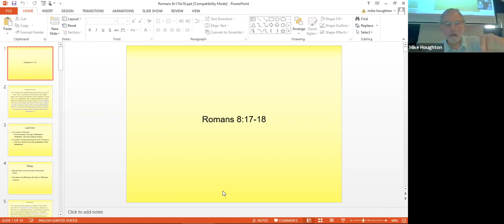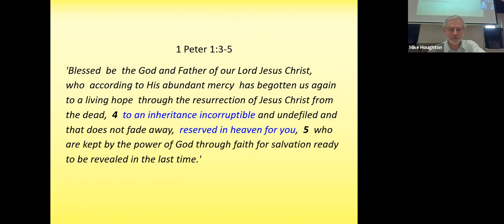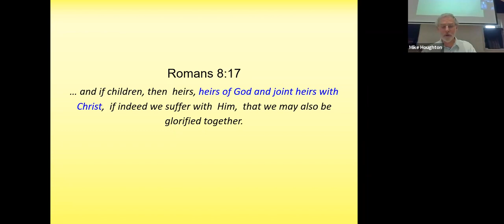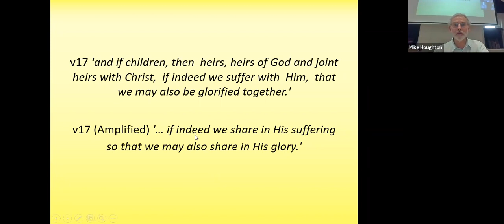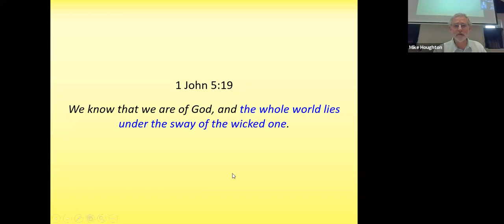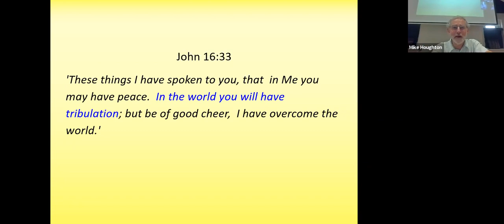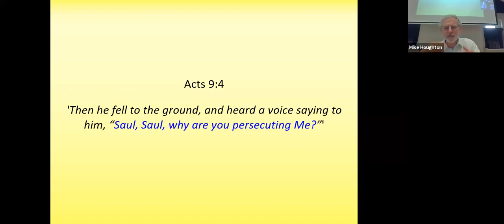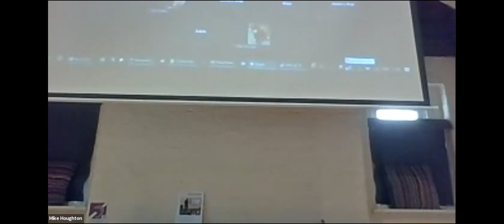Grahame Davies: The best is yet to come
Romans 8:17-18 'We might be suffering with Him, but we have a glorious inheritance to come'

Epsom Christian Fellowship Sunday morning

18 July 2021